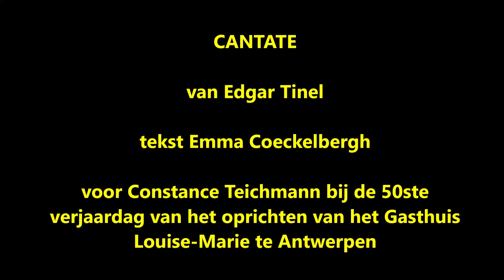Cantate voor Constance Teichmann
gecomponeerd door Edgar Tinel op tekst van Emma Coeckelbergh voor de 50ste verjaardag van Gasthuis Louise-Marie te Antwerpen
Oratoriumkoor deCHORALE o.l.v. Paul Dinneweth met Peter Maus aan de piano